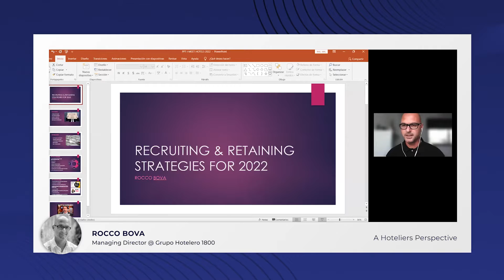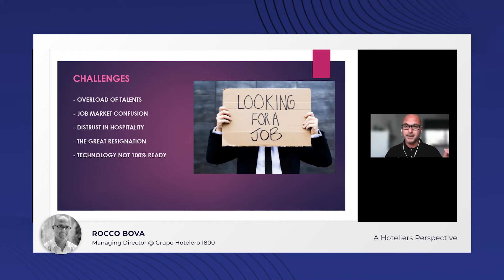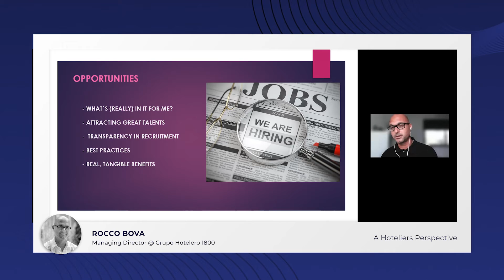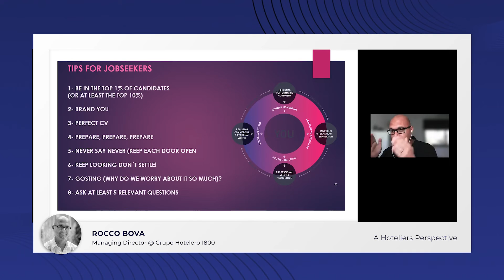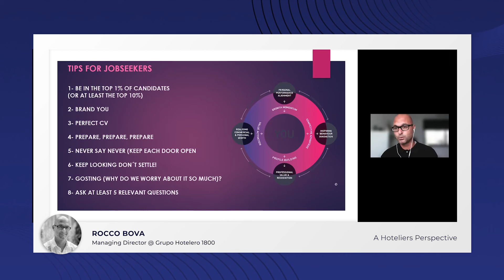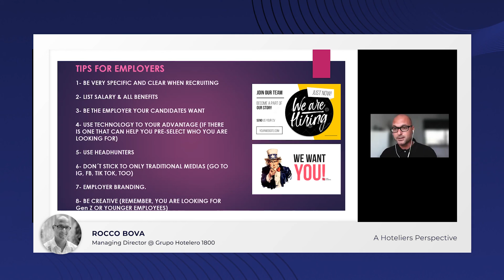I Meet Hotel - Recruitment from a Hoteliers Perspective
Recruit and Retain summit - January 20th, 2022
A Hoteliers Perspective
By Rocco Bova - Managing Director @ Grupo Hotelero 1800